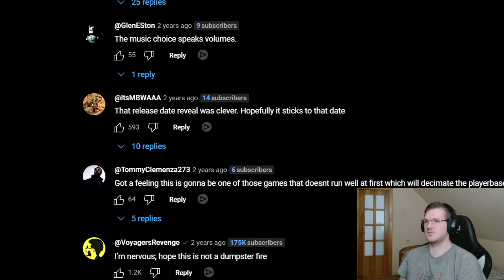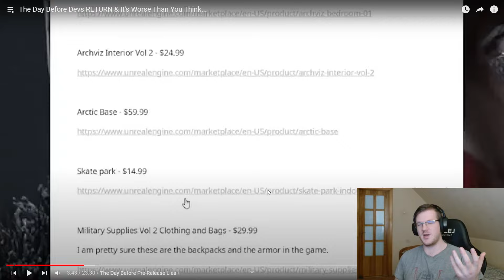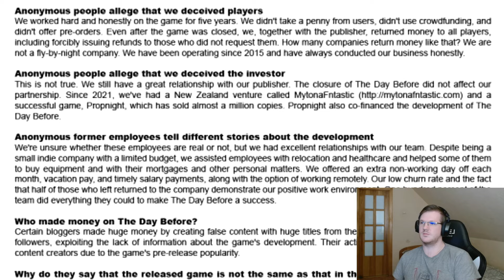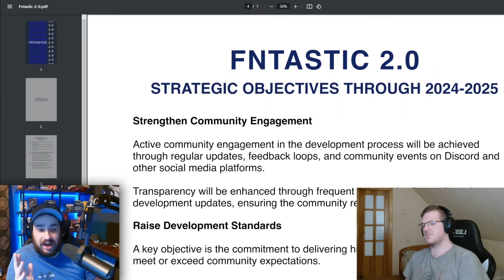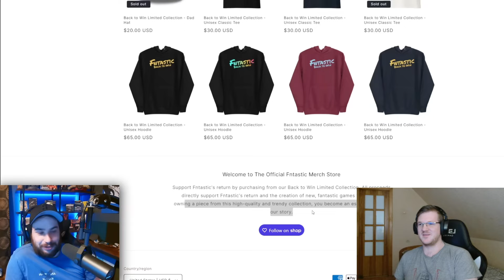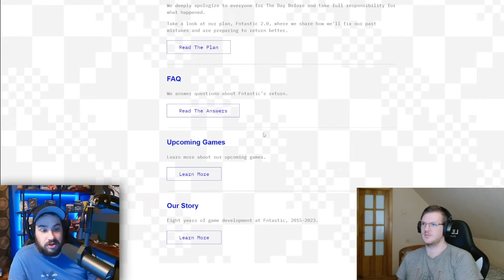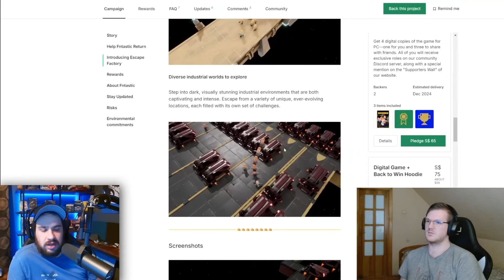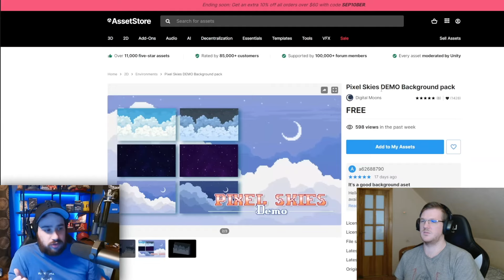The Day Before is BACK And They DEMAND Your Money